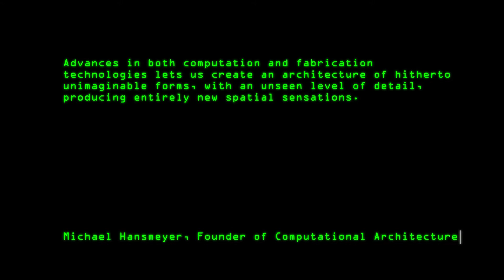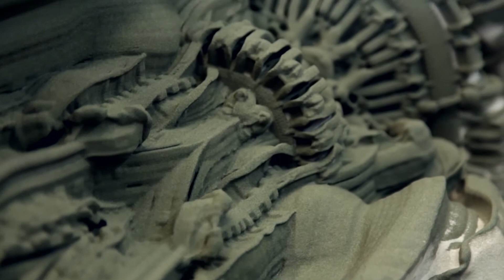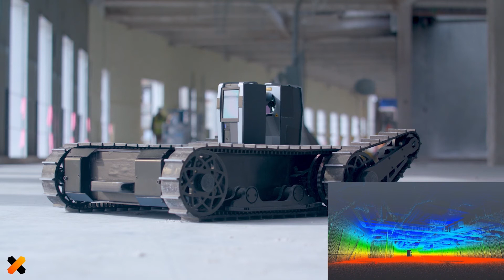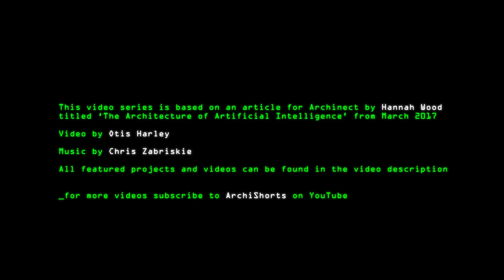The Architecture of Artificial Intelligence: Part 4 - Rise of Robot Craftsmen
The Architecture of Artificial Intelligence is a 5 part series exploring how artificial intelligence or AI is changing architecture, design and the construction industry.

Part 4 explores how AI is helping develop a new breed to builders, the robot craftsmen.

‘The Architecture of Artificial Intelligence’ video series is based on an an article for Archinect by Hannah Wood from March 2017.

Video by Otis Harley, founder of ArchiShorts.

Projects, images and video sources (in order of appearance):

Digital Grotesque II . Printing Architecture
Project By: Michael Hansmeyer & Benjamin Dillenburger
Video by Kaufmann & Gehring

Filigree Robotics
Project By: CITA & SuperFormLab

Digital Grotesque . Printing Architecture
Video & Photo: Demetris Shammas, Achilleas Xydis

This Bricklaying Robot Can Build Walls Faster Than Humans (HBO)

Introducing Doxel - Artificial Intelligence for Construction Productivity
Project By: Doxel